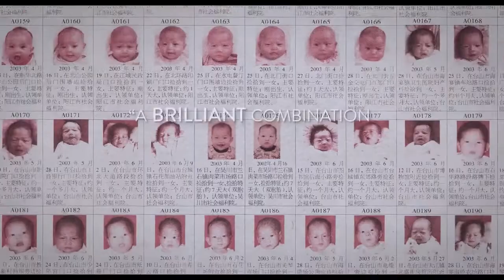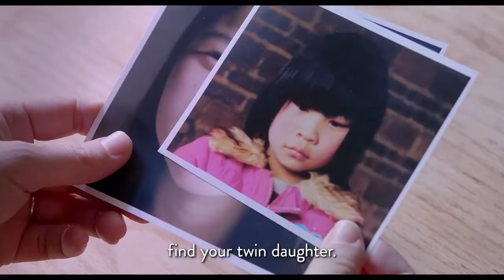Трейлер Нация одного ребёнка / One Child Nation | WATCH DOCS Belarus